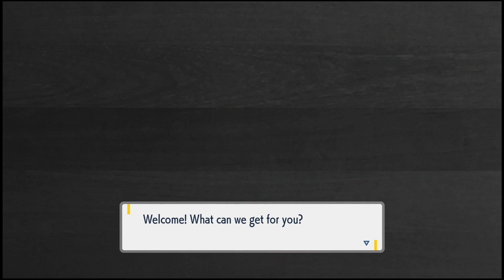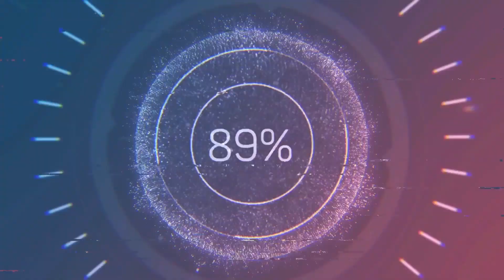Pokemon Violet Episode 9 - Taking on Team Star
Continuing my journey through the Paldea region.
Only a few shiny variant tees available.